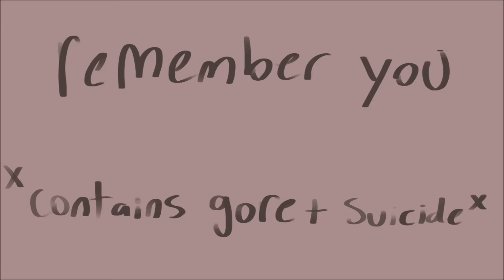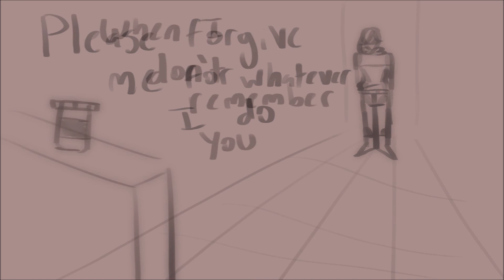Remember You ~ Dear Evan Hansen ~ PMV/ Animatic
this is sad :/